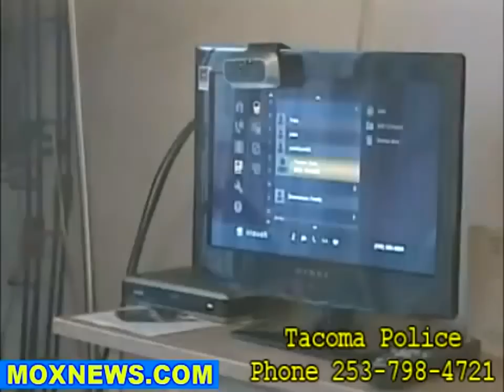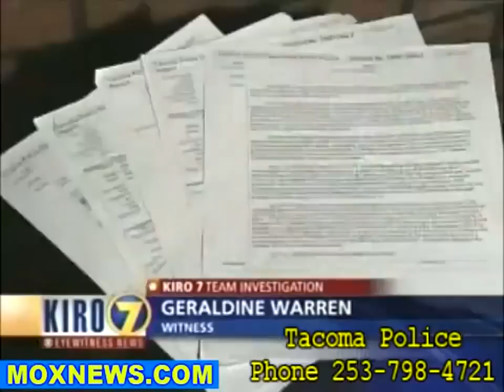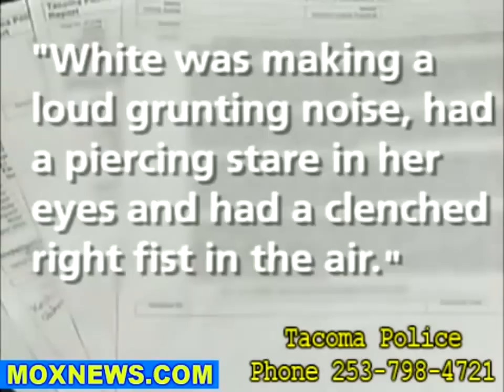Cops TASER Deaf Woman That Called For Help!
THIS VIDEO IS FOR DISCUSSION AND EDUCATIONAL PURPOSES ONLY

This constitutes a 'fair use' of any such copyrighted material as provided for in Title 17 U.S.C. section 106A-117 of the U.S. Copyright Law. in my opinion Jake Milstein is a complete Douche Bag